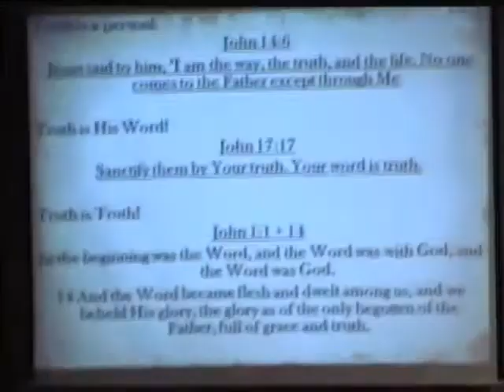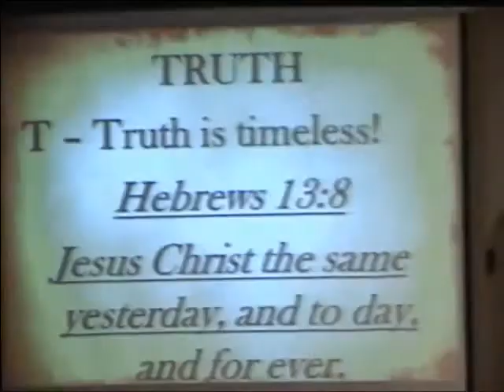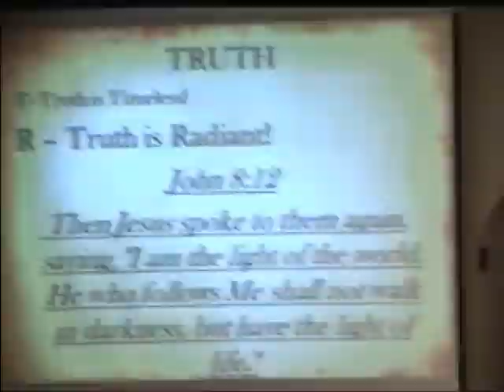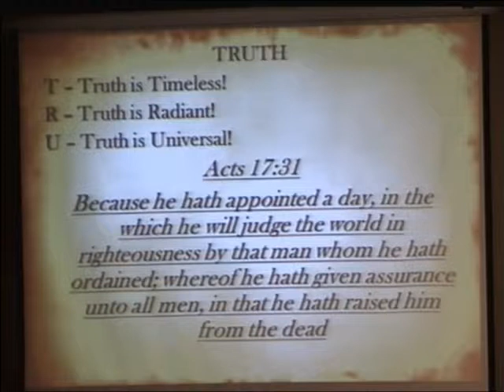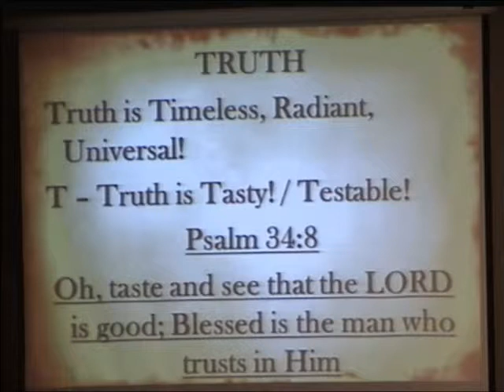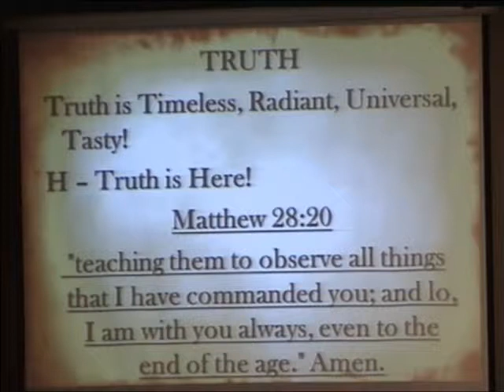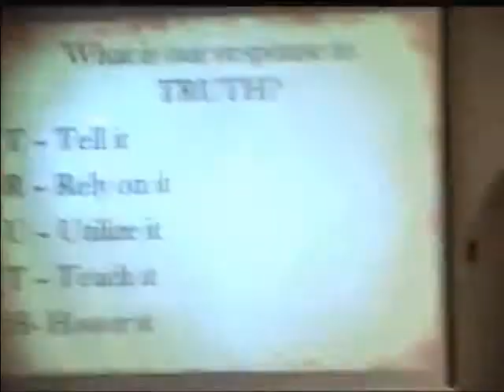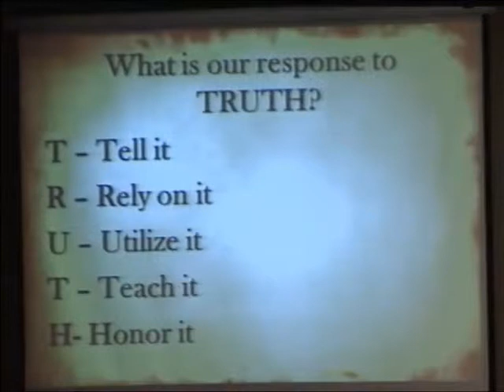Traditional What is Truth 11 1 15 Patrick Hammett